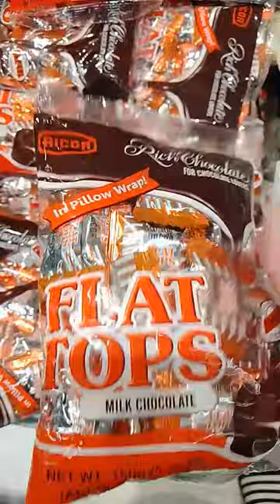flattops milk chocolate